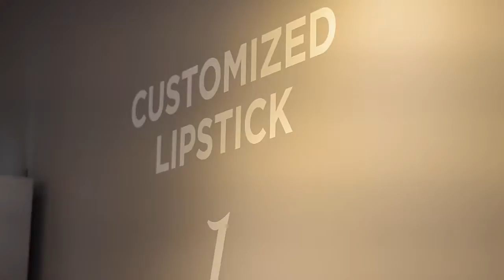NYC Bite Beauty Lip Lab Vlog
Watch me make a customized lipstick shade at the Bite Lip Lab in Soho, New York City. I take you through the entire process. In case you're wondering, the most popular shades they make are custom reds and nudes for each individual skin tone.

About the Bite Lip Lab (est. 2012):

Experience the art of modifying your own lipstick colour, texture and flavour. Create your own hand-crafted, artisanal lipstick in 20 minutes or less.

YOUR PERFECT SHADE

When you arrive you’ll sit down with one of our highly trained Lip Lab Artists for a quick colour consultation. Your artist will begin blending together shades for you to try. Once you have your perfect shade, you can choose from the following options:  Finish, Flavor, and Add-Ons.

$45 EACH OR 2 FOR $60

ADD-ONS $6

APPOINTMENTS

We highly recommend booking an appointment in advance. While walk-ins are welcome, we cannot guarantee that a Lip Lab Artist will be available at all times. Give us a call and we will be more than happy to help you with booking an appointment. During your appointment, you and/or your group will be paired with a Lip Lab Artist. Creating the colour usually takes about 15 minutes with an additional 10 minutes to make the lipstick. Appointment space is limited and we suggest booking about a week before your visit to assure your desired time slot.

NEW YORK
174 PRINCE STREET
MON-SAT 11 - 7
SUN 11 - 6

**Want to join some of my favorite services?**

Get $50 off your first Handy cleaning or handyman service.

Interested in joining Julep to receive personalized nail polish colors to your door each month?

Video filmed with Nikon D5100 and edited with iMovie.